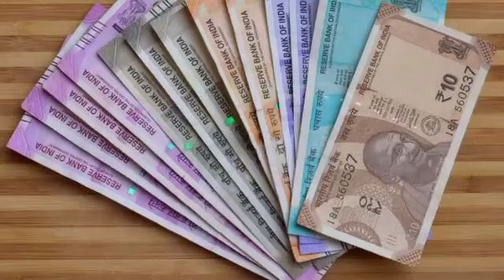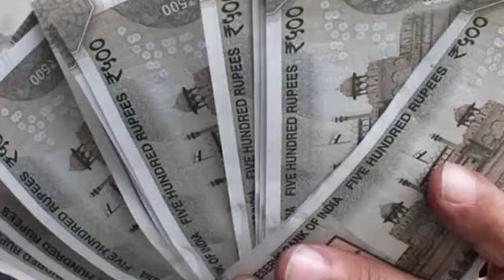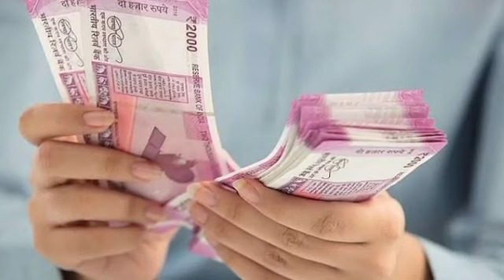सड़क पर गिरा पैसा, नोट और सिक्का उठना चाहिए या नहीं ? क्या कहते हैं भगवान कृष्ण